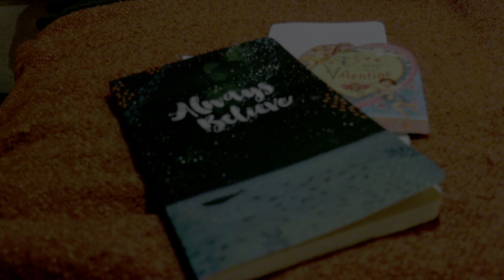Starting Over Again by Addison Campanella